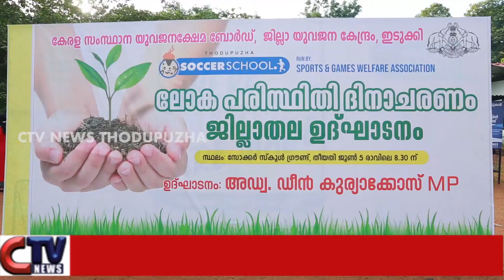പരിസ്ഥിതി സന്തുലിതാവസ്ഥയെ വീണ്ടെടുക്കാന്‍ ഉള്ള മഹാ യജ്ഞത്തിന്റെ ഭാഗമായി നാട് പരിസ്ഥിതി ദിനം ആചരിച്ചു